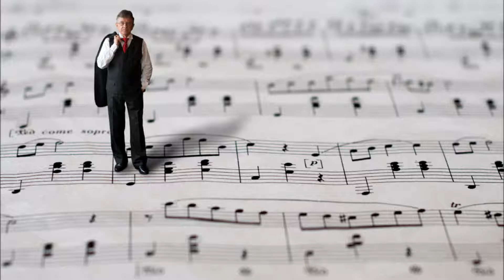One night - Cover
Adam Adamski - vocal
Nagrane w studio A.MIX Andrzeja Mikołajczaka